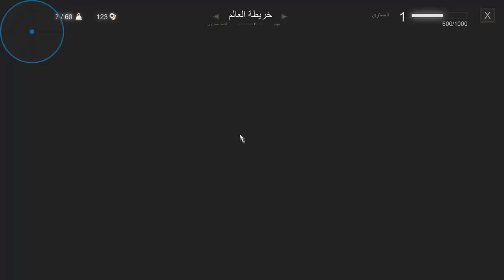التقاء اول فتاة في الرحلة جزء 02 مترجم |the witcher 3:Wild Hunt walkthrough gameplay part 02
welcom to my walkthrough gameplay for the witcher 3:Wild Hunt,played On   Part02 ] Pc under hadr Difficulty settings ]
بحث عن يينفر  witcher 3:Wild Hunt[ جزء الثاني]

Cpu: AMD RYZEN 5 3400G[Not Overclocked]
Motherboard: ASUS PRIME B450M-A
Case: Spirit Of Gamer ROGUE III